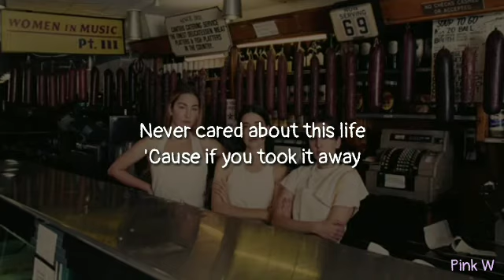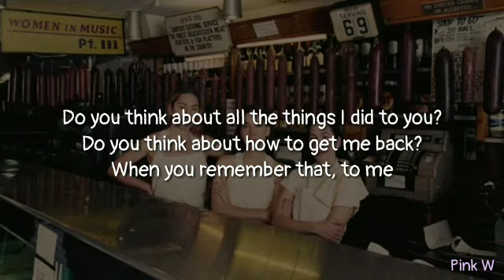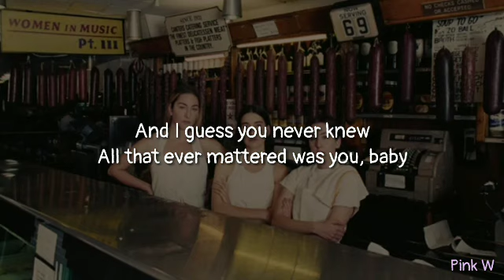HAIM - All The Ever Mattered (lyrics)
Lyrics

When I look at your face
When I look in your eyes
This is not what you wanted
You never liked surprises
It's not about them or what they think we do
I never cared about what they said
I only cared about me and you

I'm not something that you can buy
You know I've never been that type (Fuck no)
Never cared about this life
'Cause if you took it away

All that ever mattered was you, baby
And I guess you never knew
All that ever mattered was you

So what is it like now that you don't have me?
So what is it like? Never mind don't tell me
Do you think about all the things I did to you?
Do you think about how to get me back?
When you remember that, to me

I'm pulling away (I'm not something that you can buy)
I'm pulling away (Never cared about this life)
I'm pulling away ('Cause if you took it away)

All that ever mattered was you, babe